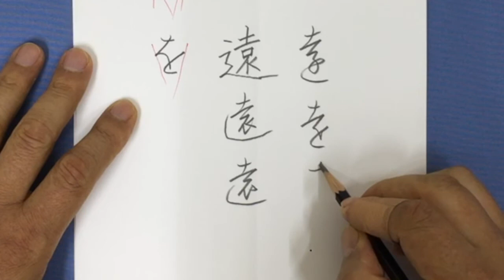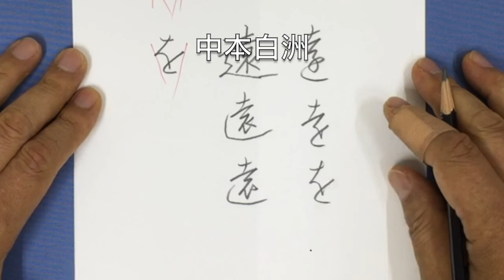ひらがな「を」と元になる漢字の解説 中本白洲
・月曜日：新橋教室　新橋駅駅（烏森口駅前）　2回/月実施
高輪教室　高輪区民センター2回/月実施
・火曜日：高輪教室　高輪区民センター3回/月実施
・水曜日：青山教室　青山生涯学習館  　2回/月実施
・木曜日：新橋教室　烏森口駅前.生涯学習センタ－3回/月実施
・金曜日：新橋教室　東銀座　築地社会教育会館　3回/月実施
・土曜日：田町教室　みなとパーク芝浦（リーブラ）3回/月実施